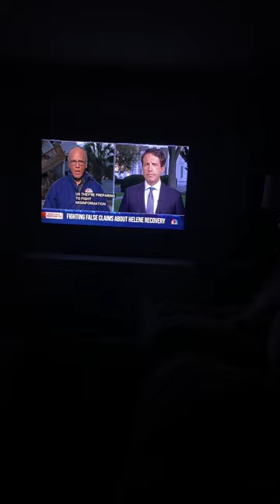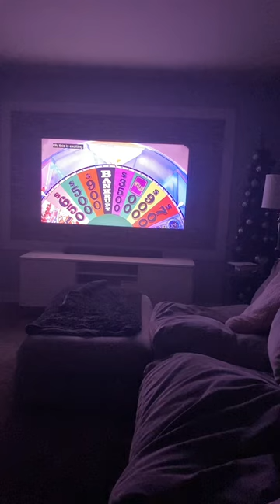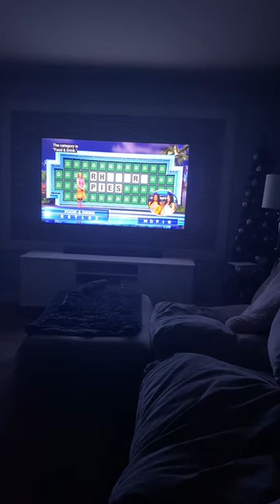Wheel of Fortune 10/8/24